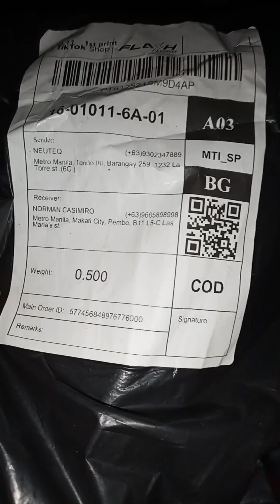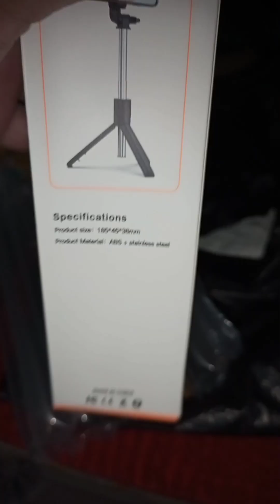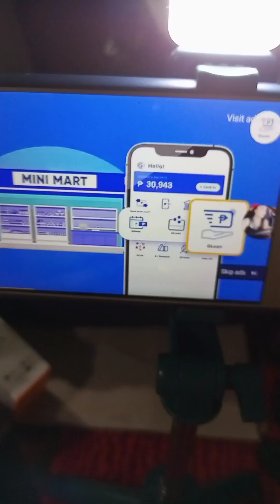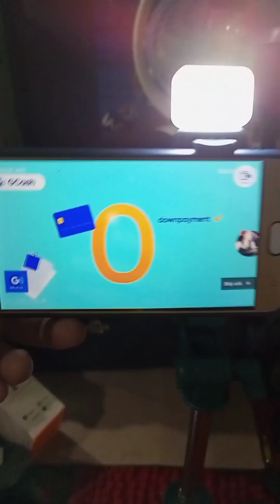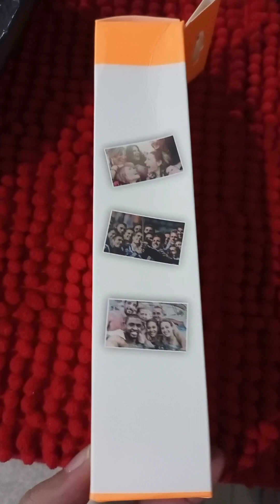UNBOXING NG ORDER NATIN NA BLUETOOTH SELFIE STICK TARA.